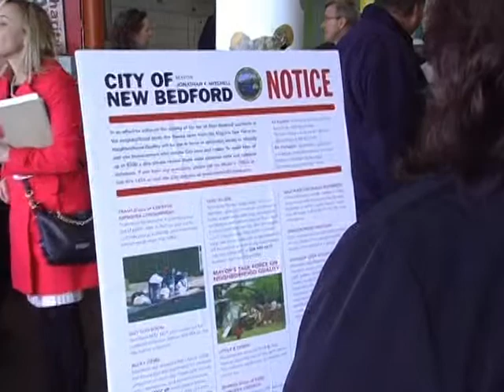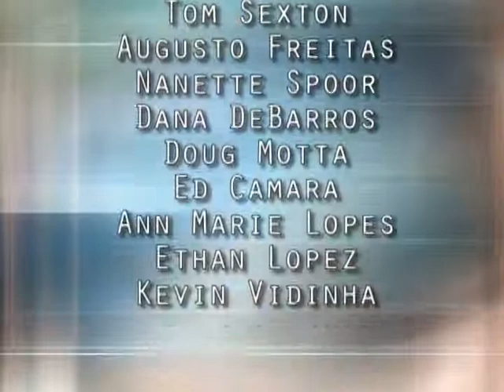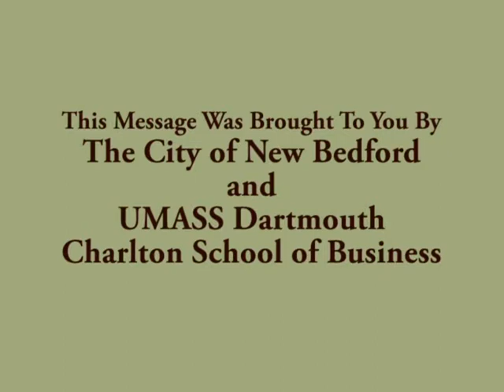Mayor's Task Force on Neighborhood Quality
New Bedford Mayor Jon Mitchell announces new effort to crackdown on delinquent property owners in the city durning an announcement in April, 2012.